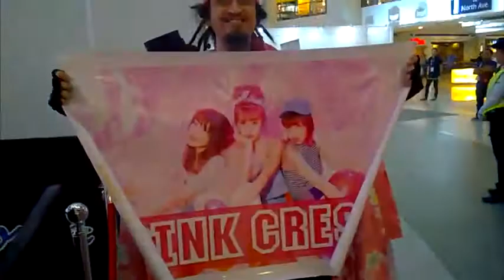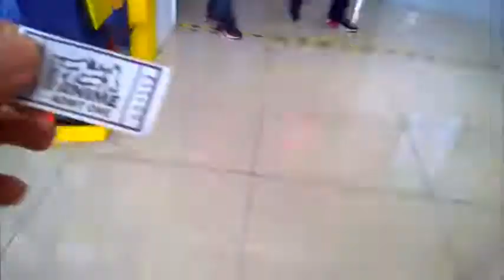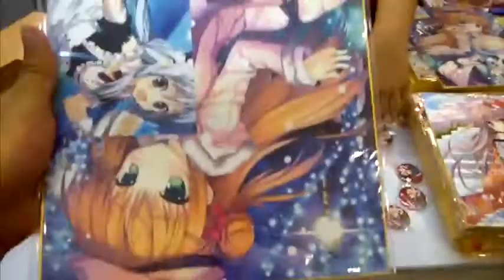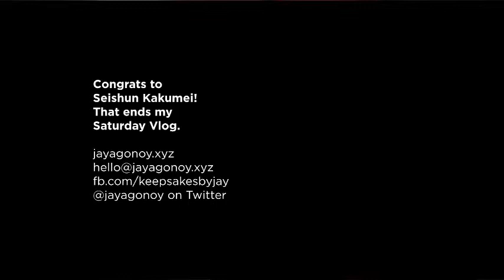ONE SATURDAY IN SEPTEMBER - September 9 2017 VLOG [Jay Agonoy / keepsakes.]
"One Saturday in September, two events are held - and I tried to visit both, amid the distance between them."

Best of Anime 2017 and ASEAN-Japan TV Festival are held on two opposite places, and it just happen to overlap on a Saturday.

** this covers BoA 2017 though.